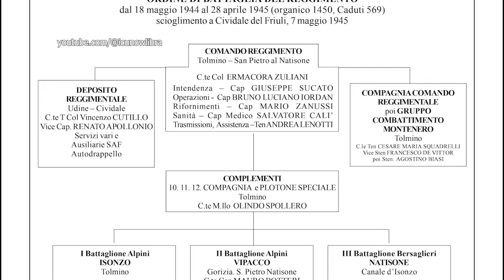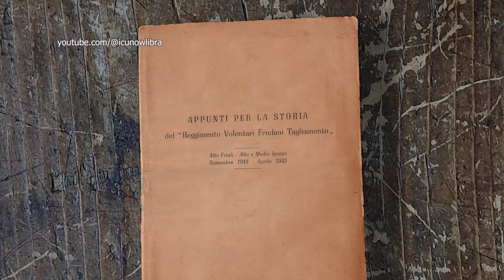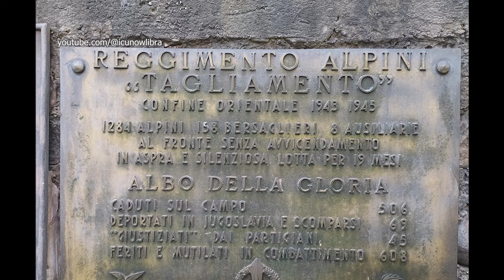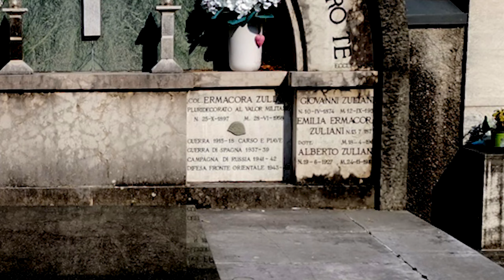Tagliamento Alpini regt | Part 2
For many Italians and Friulians in particular, the Tagliamento represented one of the last bastions in defense of Italy; having defended the Italian civilian populations both from the harassment from the Germans and from the crimes of the Yugoslav partisan bands and of Tito's IX Corpus. Anti-fascist historiography, on the other hand, blames the Alpine troops for having collaborated with the German forces.

Per molti Italiani e Friulani in particolare, il Tagliamento rappresentò uno degli ultimi baluardi a difesa dell’Italia; avendo difeso le popolazioni civili Italiane sia dalle angherie dei tedeschi che dai crimini delle bande partigiane Jugoslave e del IX Corpus di Tito. La storiografia antifascista invece, rimprovera agli alpini aver collaborato con le forze tedesche.